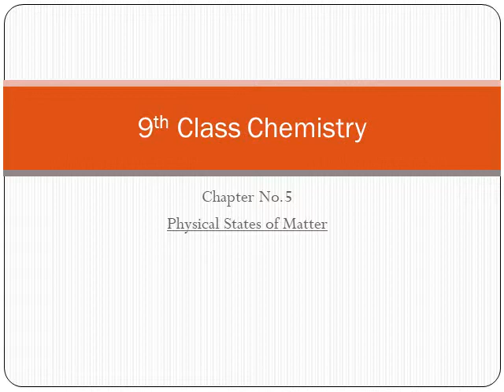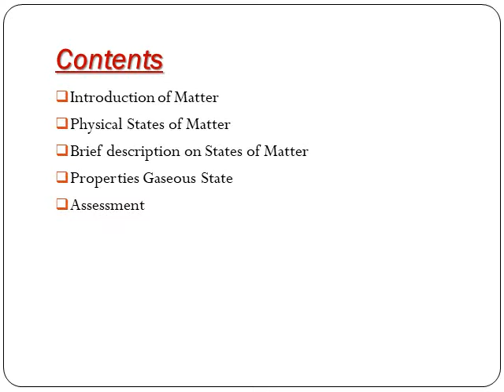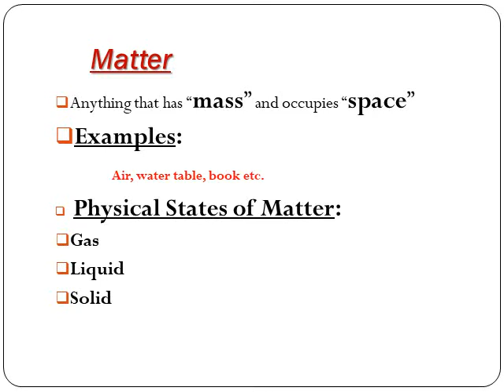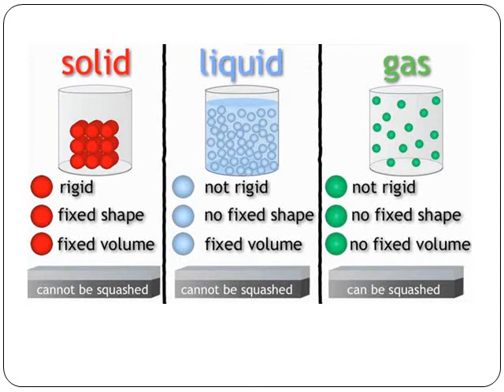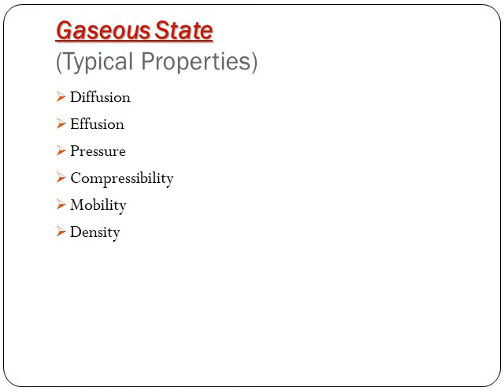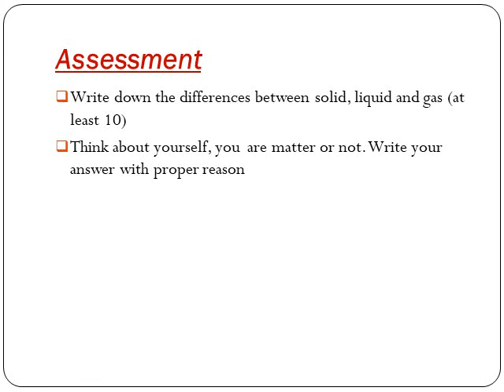9th Chemistry chap # 5 introduction Lecture # 2